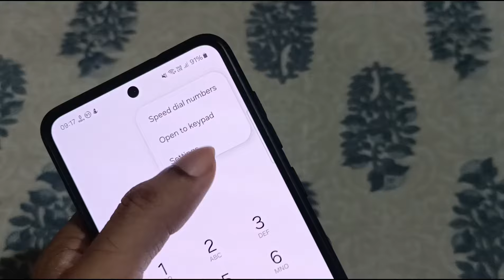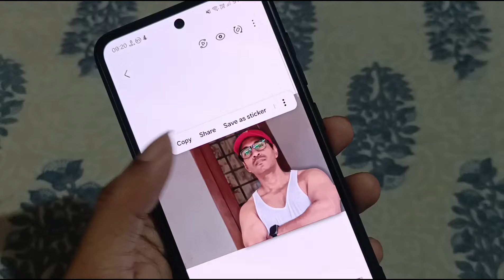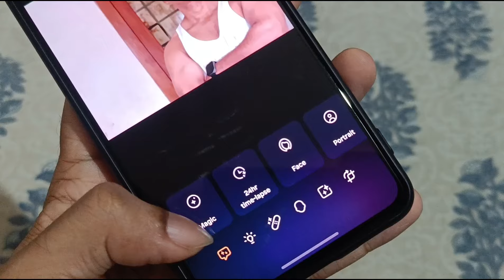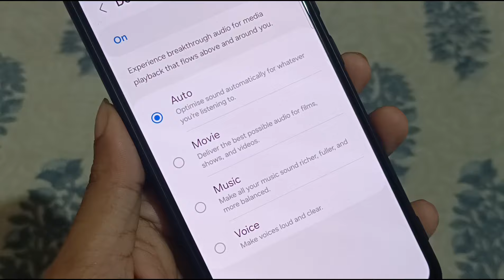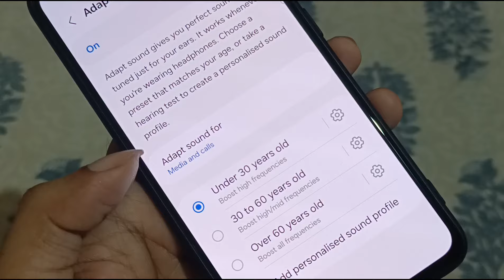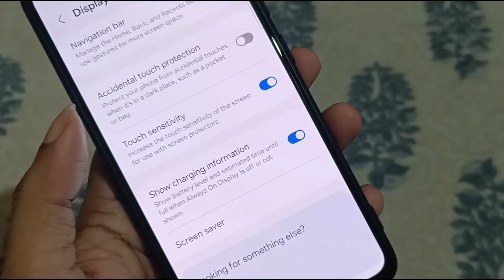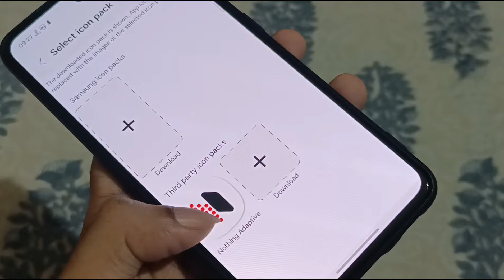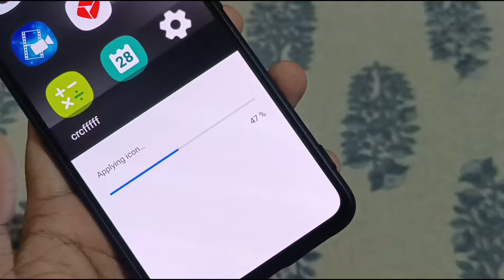(MALAYALAM)SAMSUNG GALAXY S21FE - 6 FEATURES THAT YOU DIDN'T KNOW ABOUT !